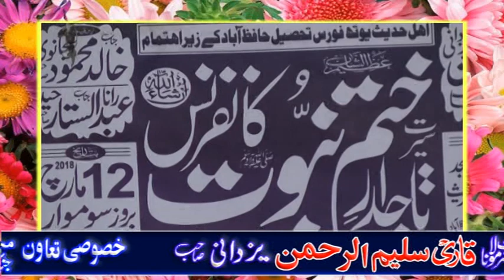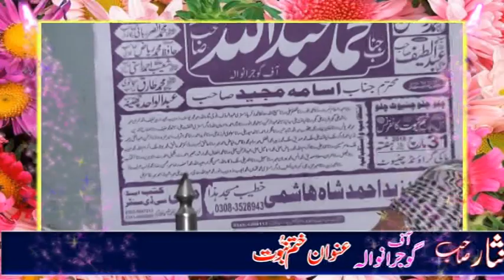مولانا عبداللہ نثار صاحب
makki Islamic center hfd. 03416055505